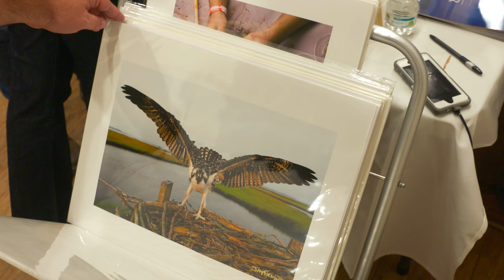Jay Fleming Signs Books At The Kent Narrows!